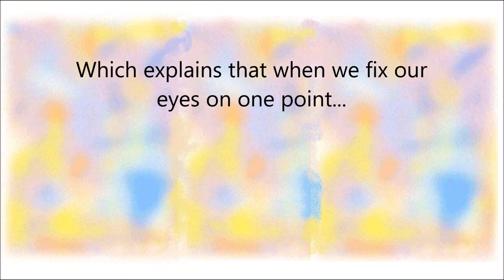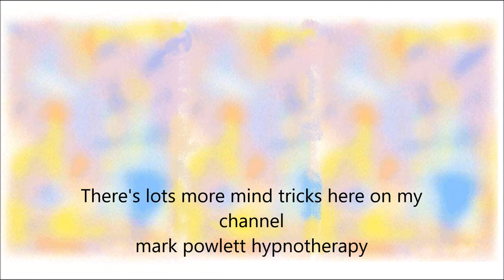Your Eyes Will Stop Working! Amazing Optical Illusion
I love this optical illusion that shows how when we focus on one spot we stop needing to see everything around it. It is called the Troxler effect discovered back in 1804 by swiss scientist Paul Troxler.

Watch the video and you can see the amazing effect for yourself.

There are lots more News Items, hypnosis and mind tricks and facts, optical illusions, plus some hypnosis and other videos here on my YouTube channel so please do take a look, share and subscribe for more.